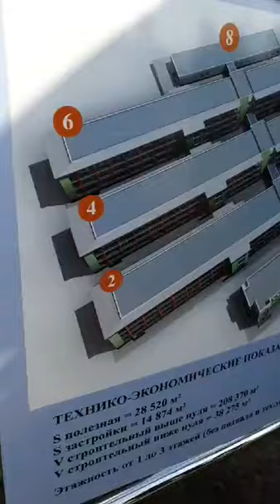Инфекционную больницу в Саратове могут достроить за счет федерального бюджета